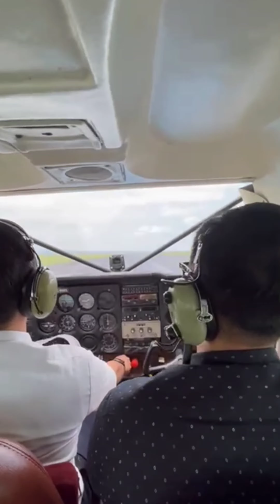Menikmati Eksotisme Pansela dari Udara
SURGA TERSEMBUNYI:  Pesawat Cessna 172 menjelajah kawasan seribu pantai Malang Selatan pada Minggu, 28 Agustus lalu.